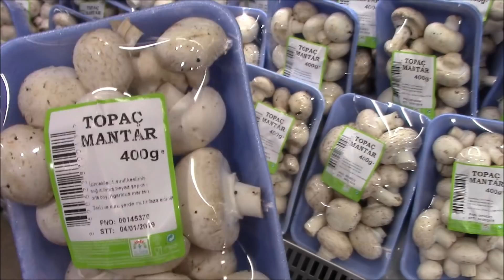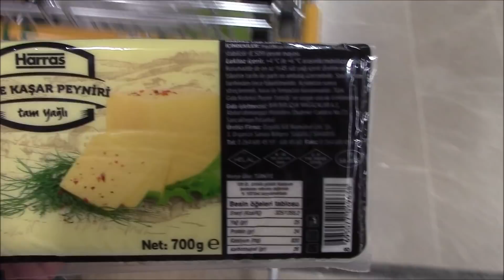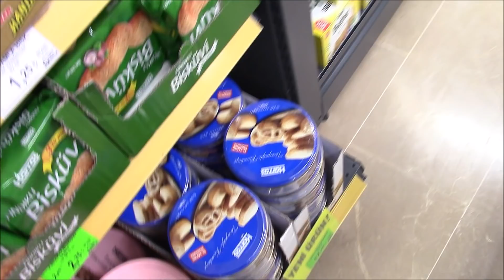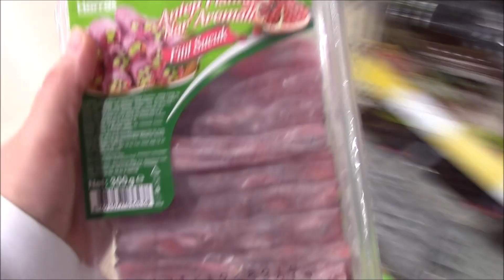MARKET ALIŞVERİŞİ VE HAŞHAŞLI ÇÖREK!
Sizleri çok seviyoruz :) Destekleriniz için çok teşekkür ederiz, iyi ki varsınız :) Herkese iyi seyirler dileriz :)
Anne: Arife
Baba: İlker
Bebek: Irmak

© Tüm Hakları Arife Yapıcıoğlu' na Aittir.